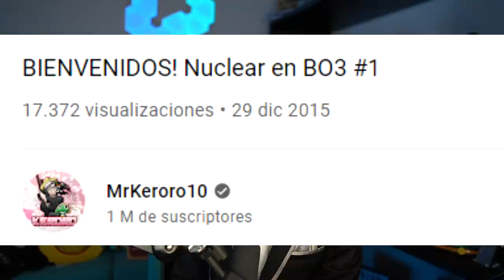🎉 ¡YA SOMOS 1 MILLÓN DE SUSCRIPTORES! 🎉